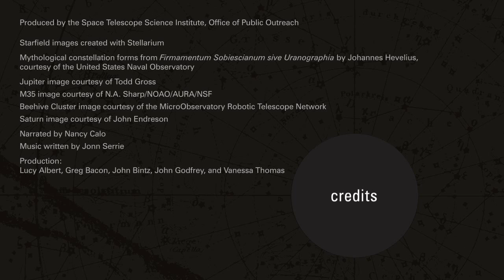Skywatchers Can See Planets, Star Clusters This March | Video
This March, the Gemini and Cancer constellations will dominate the nights sky, while the planets Jupiter and Saturn will be visibile through telescopes.